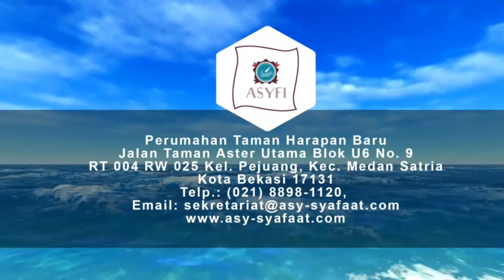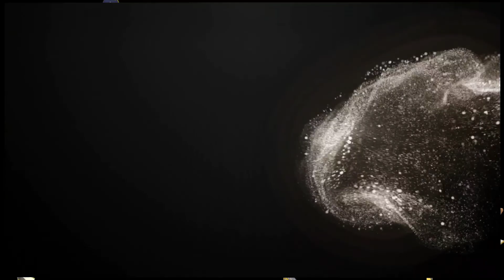Fikih Sirah Nabawiyah #60 Oleh Al-Ustadz Mahmud Bakari Lc., MH حفظه الله تعالـ